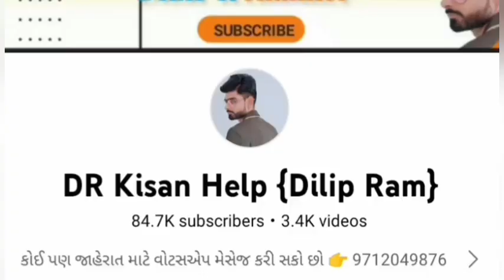Mahindra ટ્રેકટર વેચવાના છે, રાજેશ ભાઈ: 9925616763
Mahindra ટ્રેકટર વેચવાના છે @DRKisanHelp_DilipRam